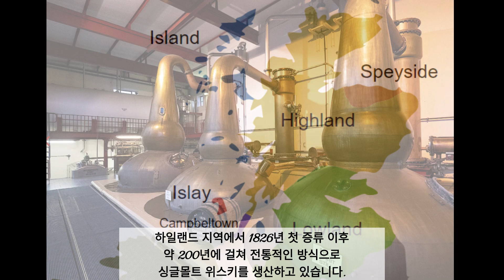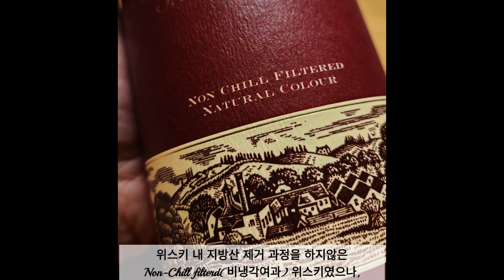[위스키리뷰] 글렌드로낙12년 오리지날(세상에서 가장 달콤한 위스키)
자료출처

나무위키
데일리샷
달리
가자와인
가나와인
밍기적민기정님 블로그
위키피디아
The Wall Street Journal
masterofmalt
drinkwire.liquor
제주릴리네 유튜브 채널